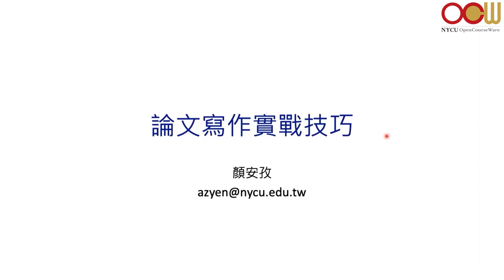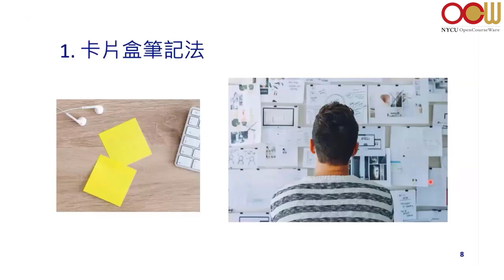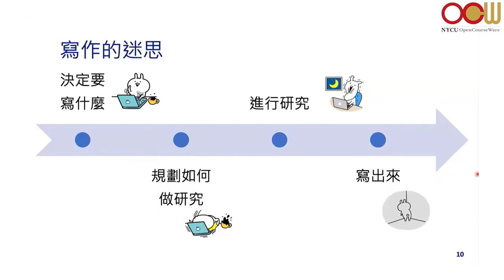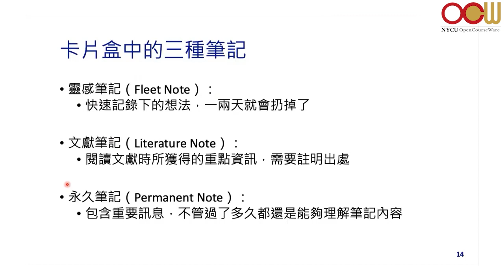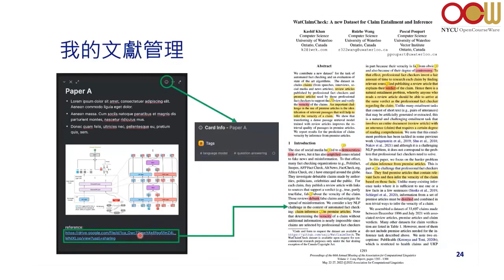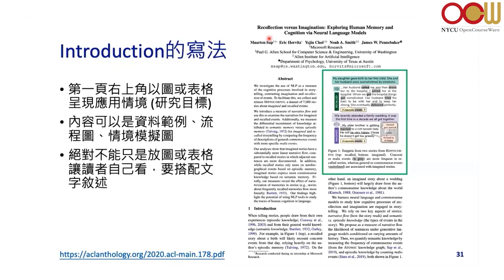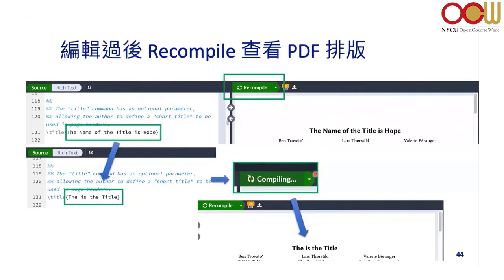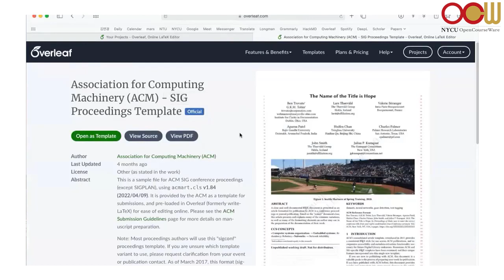顏安孜助理教授 - 論文寫作實戰技巧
演講講者：國立陽明交通大學資訊工程學系 顏安孜助理教授